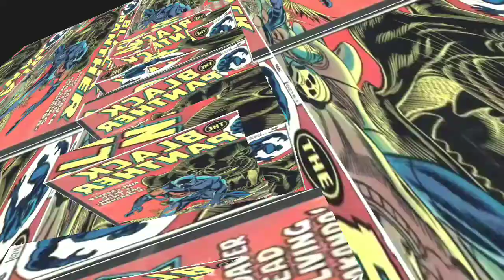CATATUMBO LIGHTNING MYSTERY IN TAMIL !!!!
Hello friends welcome to our new channel !

1)Catatumbo lightning is an atmospheric phenomenon which occurs over the mouth of the Catatumbo River where it empties into Lake Maracaibo in Venezuela.

2)It originates from a mass of storm clouds at a height of more than 1 km, and occurs during 140 to 160 nights a year.

3)10 hours per day and up to 280 times per hour

4)These air masses meet the high mountain ridges, The heat and moisture collected across the plains create electrical charges and as the air masses are destabilized by the mountain ridges, result in thunderstorm activity